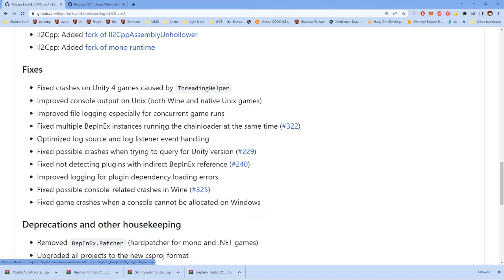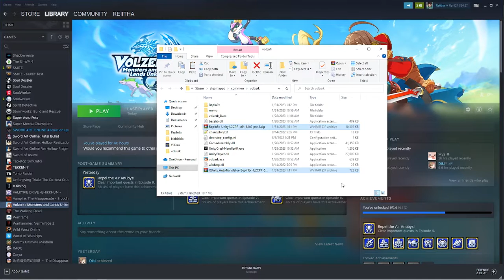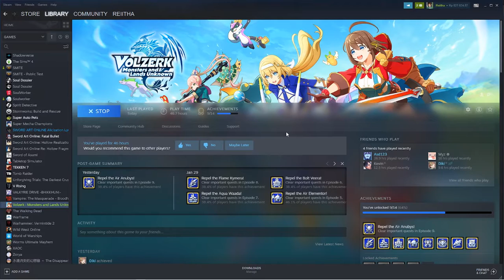Volzerk : HOW TO USE ENGLISH PATCH!!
XUnity.AutoTranslator-BepInEx-IL2CPP-5.2.0.zip

Come Join us in the Discord for Volzerk : Monsters and Lands Unknown